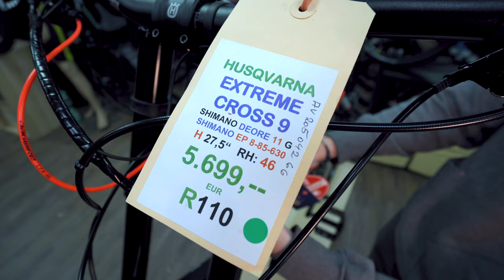TV+ Downhill E-MTB-Beast: Husqvarna Extrem Cross 9 2021 Shimano EP 8 switchbike.de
TECHNISCHE SPEZIFIKATIONEN
LAUFRADGRÖSS
27.5“/584mm

RAHMEN
Alloy 6061, Downhill, 200mm, Full Active 4-Link, Skeleton Interface, Integrated Battery, 12x148mm

GABEL
SR Suntour Rux38 Boost RC2-PCS, Air, 200mm

SHOCK
SR Suntour Triair 3CR, 225x75mm, Trunnion

ANTRIEB
Shimano EP8, DU-EP8, 250W, 85Nm

DISPLAY
Shimano SC-E7000, LED-Display, ANT+ & Bluetooth

AKKU
Simplo TPS, 630Wh, 36V, 17,5Ah

LADEGERÄT
Simplo, Fast Charger, 4Ah

BEDIENEINHEIT
Shimano SW-E7000-L

LENKER
Husqvarna MTB35, 780mm, Sweep: 9°, Rise: 20mm

VORBAU
Husqvarna 31.8, 52mm, 15°

BREMSEN VORNE
Magura MT5 eSTOP, hydr. Disc, 4-piston

SATTEL
Husqvarna MTB

SATTELSTÜTZE
Husqvarna 31.6, Dropper Post, S: 365mm; M/L: 410mm; XL: 480mm

SCHALTWERK
Shimano Deore, RD-M5100, Shadow Plus, 11-speed

SCHALTHEBEL RECHTS
Shimano Deore, SL-M5100, Rapidfire Plus, 11-speed

KASSETTE
Shimano CS-M7000, 11-46T, 11-speed

KETTE
KMC e11S

KURBELGARNITUR
Husqvarna, Forged Alloy, 160mm

KETTENBLATT
Sram Eagle, X-Sync, 34T

REIFEN VORNE
Schwalbe Magic Mary, Super Gravity, Tubeless, 60-584, 27.5x2.60

PEDALE
Husqvarna, Alloy

FRAME-TYPES
Unisex

RAHMENHÖHE
L

TRAILER READY
yes

COASTERBREAK OPTION
no

GRIFFE
Husqvarna MTB, Lock-On

KATEGORIE
E-MTB-Downhill